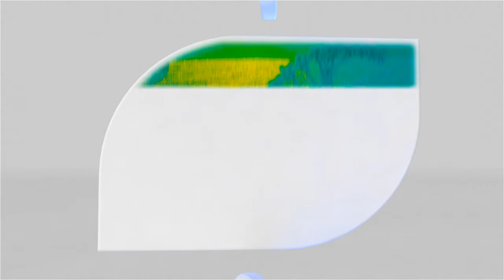Quadro - Agência Embrapa de Notícias: 132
Quadro veiculado no DCTV: Abacate é alternativa para produção de azeite do dia 07/07/2017

Equipe DCTV